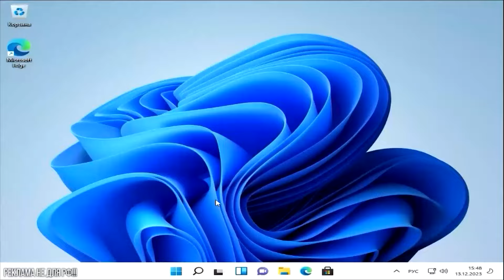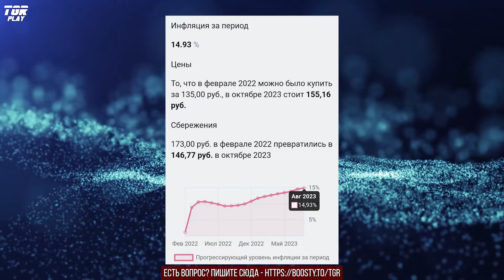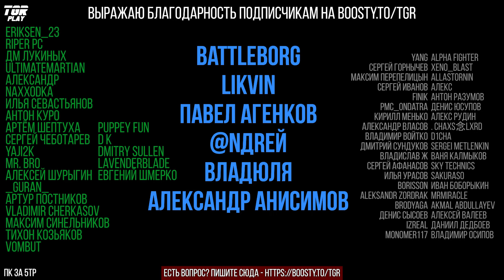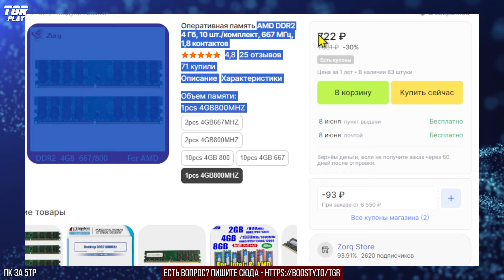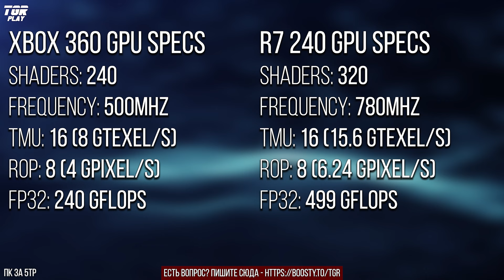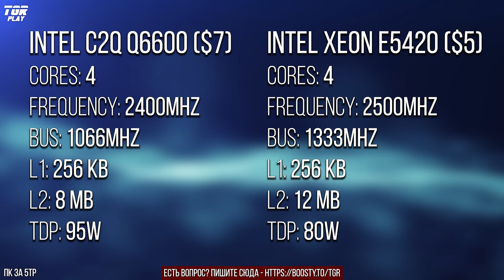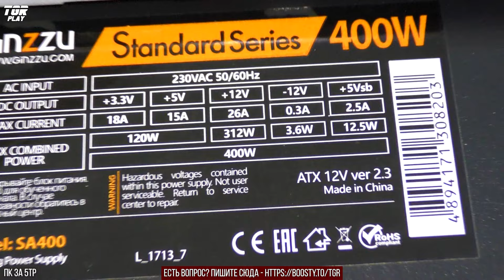ИГРОВОЙ ПК за 5К в 2024 с avito aliexpress яндекс маркет |Железный_подкаст №151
Игровой ПК за 5К в 2024. Железный подкаст 151
***ИГРОВЫЕ КОМПЬЮТЕРЫ, ВИДЕОКАРТЫ, МОНИТОРЫ, НОУТБУКИ ПО ССЫЛКЕ НИЖЕ***

Корпус - (любой с авито)